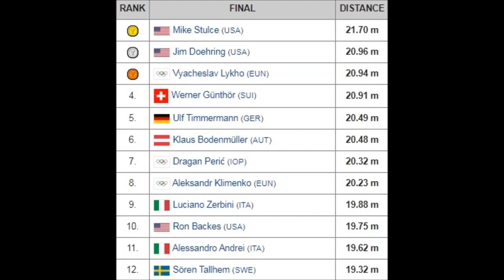Mike Stulce (USA) SHOT PUT 21.70 meters at the 1992 OLYMPICS BARCELONA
Mike Stulce (USA) SHOT PUT 21.70 meters at the 1992 OLYMPICS BARCELONA (4 ATTEMPTS RECORDED)